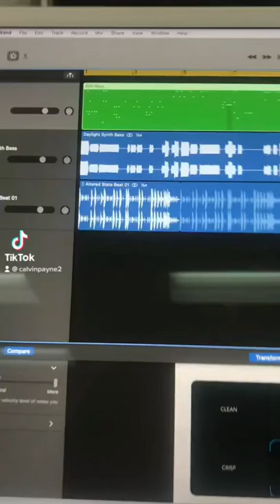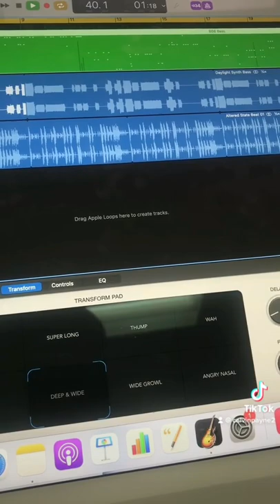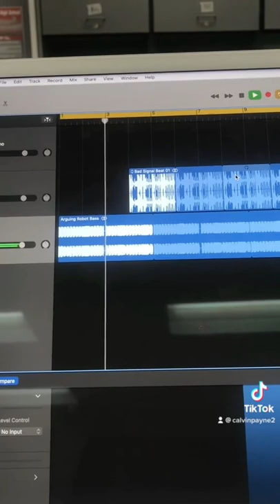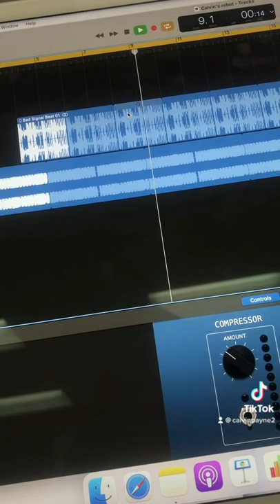Recent beats I made